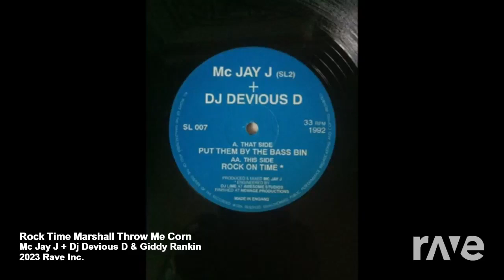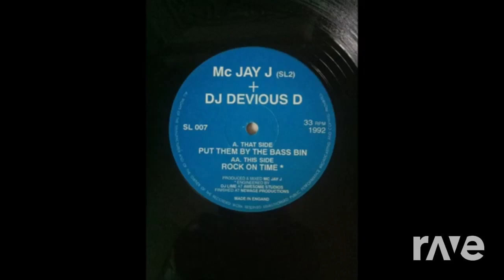rock on time throw mi corn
oldskool classic mashup
the one like MC Jay J & Devious D used the bassline from
Studio ones larry marshall throw me cornto make - Rock On Time, so here they are together, Happy summer vibes